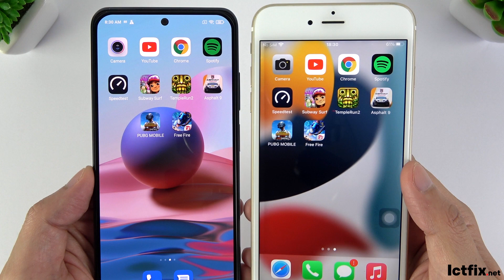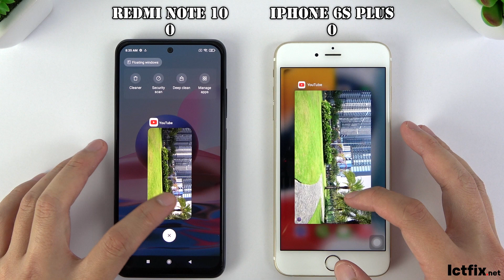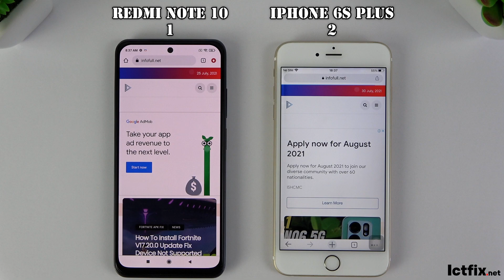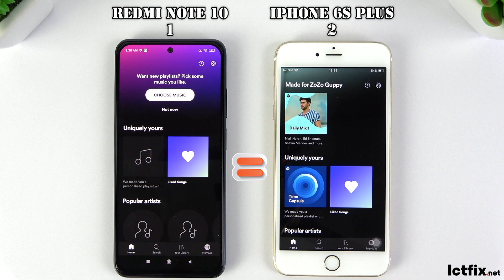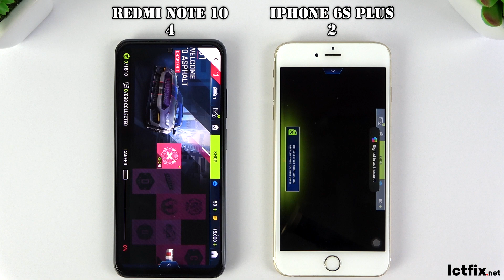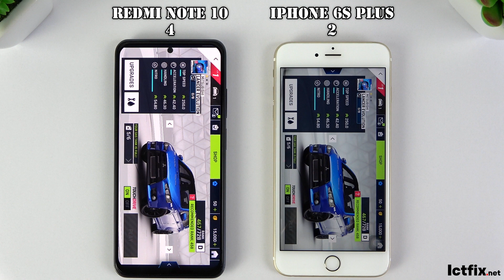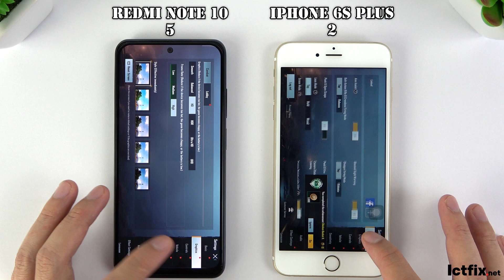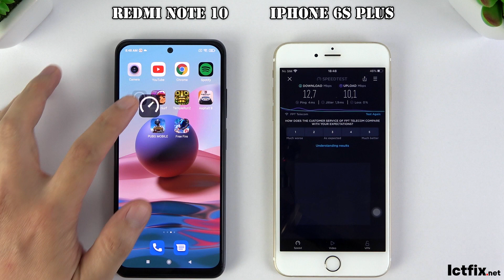Xiaomi Redmi Note 10 vs iPhone 6s Plus | Fingerprint Test, SpeedTest, Comparison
Display: AMOLED, 6.43", Full HD+
OS: Android 11
CPU: Snapdragon 678
GPU: Adreno 612
RAM: 6 GB
Storage: 128 GB
Battery: 5000 mAh

Display: LED-backlit IPS LCD 4.7" Retina HD
OS: iOS 11
CPU: Apple A9
GPU: IMG PowerVR GT7600
RAM: 2 GB
Storage: 32 GB
Battery: 1715 mAh